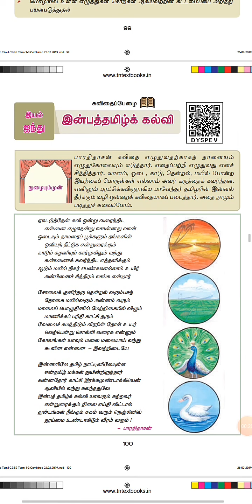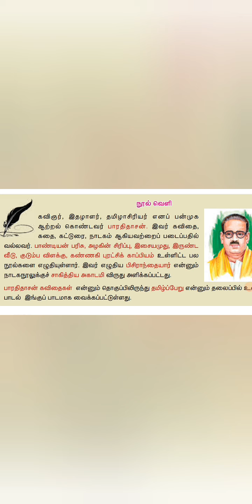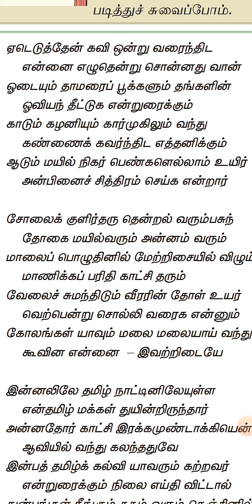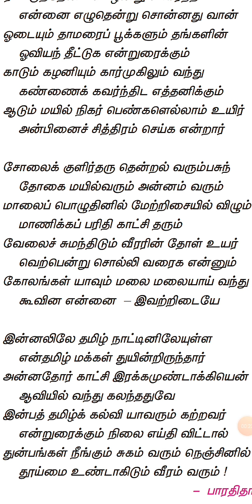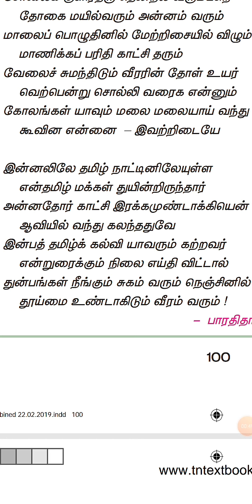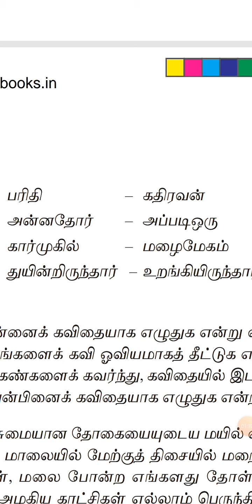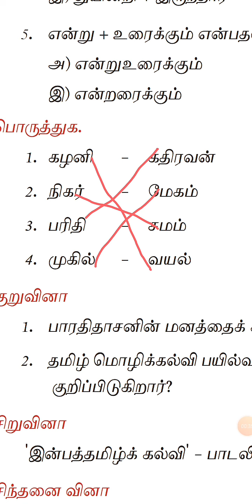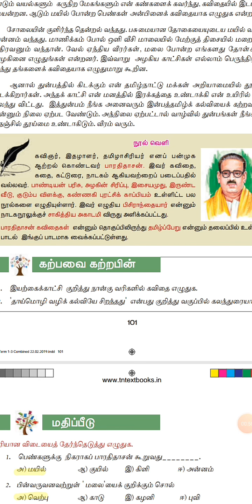TNPSC/ 5.1/ ஏழாம் வகுப்பு இன்பத்தமிழ் கல்வி பாரதிதாசன் பாடல் / இயல் 5. ஓதுவது ஒளியேல்